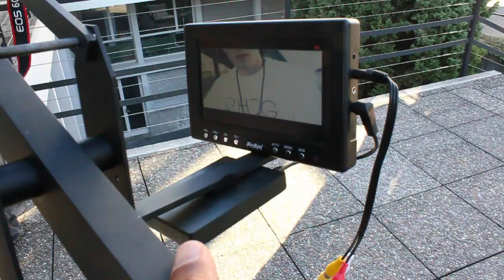Making of Jeune Ras performing Franck Muller